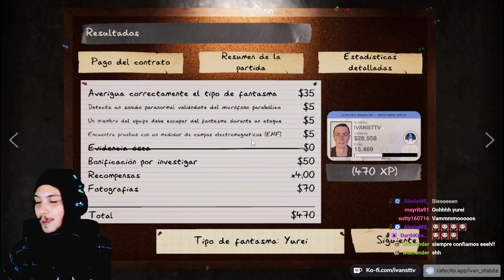COMO ENCONTRAR AL FANTASMA USANDO LOS SENSORES | phasmophobia español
Podes verme cada dia en directo en mi canal de twitch

Muchas gracias :3